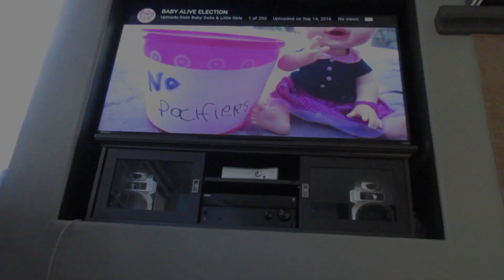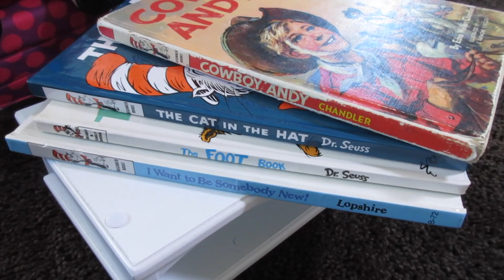BABY ALIVE Runs For President!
BABY ALIVE [Unboxing High Chair] W

Song: Instinct, Sunny